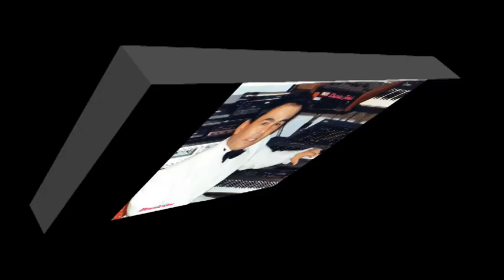nothing rymhed Charles Tahir Sing